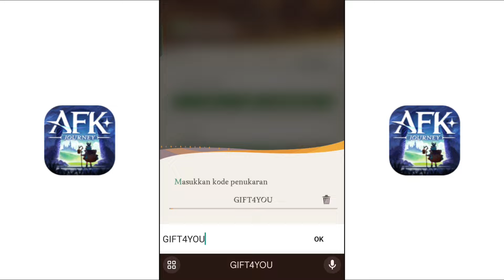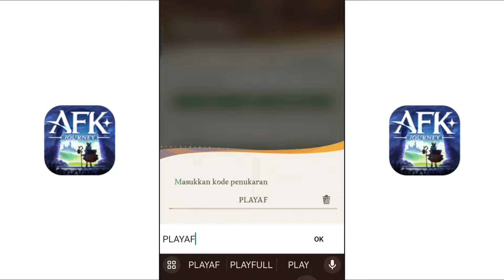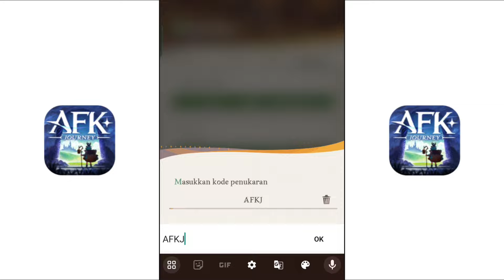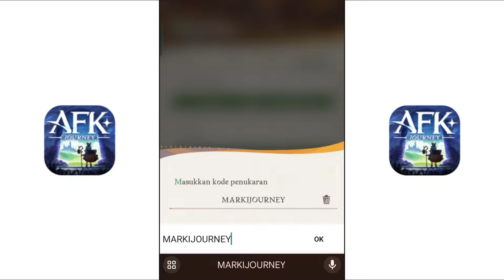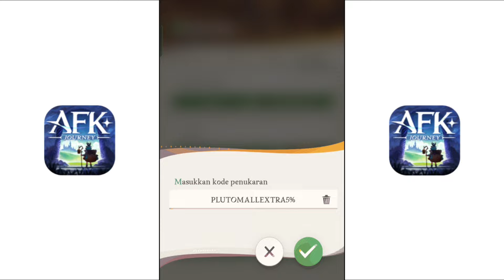Redeem 16 Kode Sebelum Kadaluwarsa - AFK Journey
Yo guys, Kali ini saya main Game MMORPG IDLE buat gamenya tinggal jalanin aja ceritanya cuman gamenya tipe potret kalau mau landscape ya tinggal pake apk rotate dan hadiah awalan banyak sisanya dinikmatin aja lagi.

Device: PC RYZEN 5 500 & RTX 2060 SUPER RAM 32GB

Size:5,72 GB
Support Bahasa: English, Chinese, Japanese, Korea, Francais, Deutsch, Portugues, Pyccknn, Espanol, Turkce, Vietnam, Italiano, Polski, Indonesia, Thailand
Gift Code: -